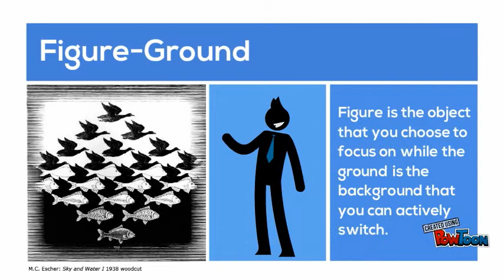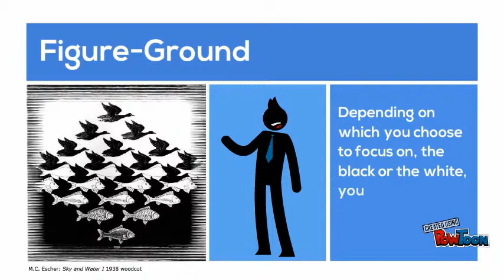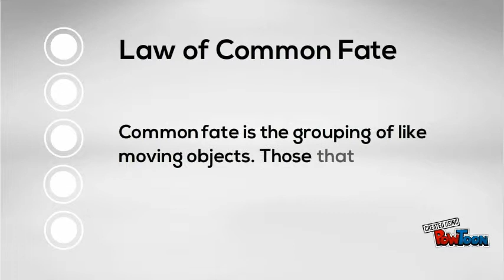Gestalt Principles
meh-- Created using PowToon -- Free sign up -- Create animated videos and animated presentations for free.  PowToon is a free tool that allows you to develop cool animated clips and animated presentations for your website, office meeting, sales pitch, nonprofit fundraiser, product launch, video resume, or anything else you could use an animated explainer video. PowToon's animation templates help you create animated presentations and animated explainer videos from scratch.  Anyone can produce awesome animations quickly with PowToon, without the cost or hassle other professional animation services require.